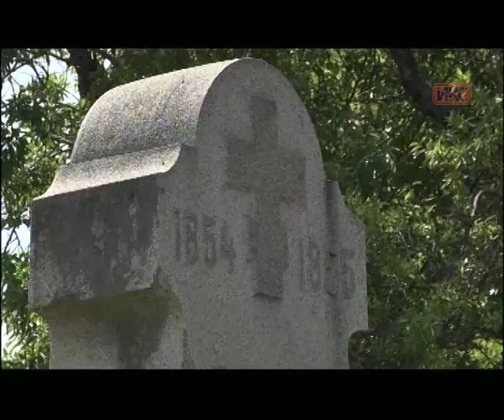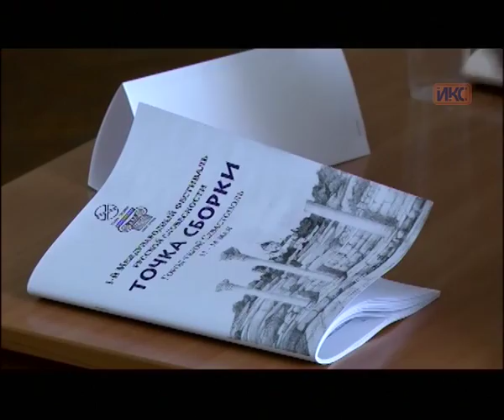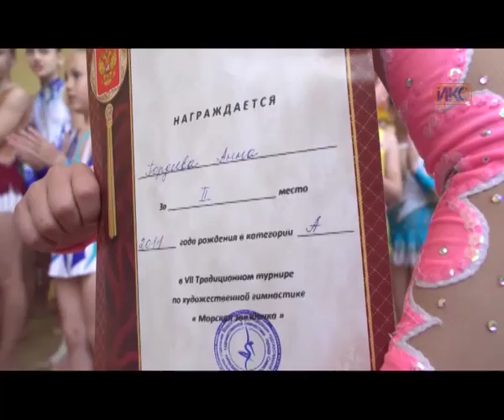Выпуск новостей от 12 мая (21:00)